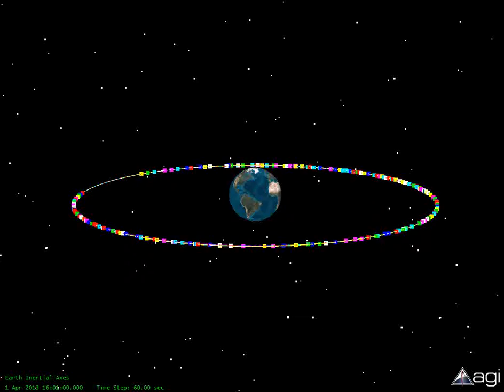Geostationary Satellites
This is a simulation of a rather large number of geostationary satellites orbiting the earth.  The simulation is based on the measured orbits of actual satellites.  Notice how the satellites revolve around the Earth at the same rate as the Earth rotates on its axis.  The result is that each satellite appears to be stationary in the sky, assuming the inclination of its orbit (angle between the orbital plane and the plane of the Equator) is very small.  There aren't many satellites above the Pacific Ocean, because we haven't figured out how to bill the fish for service.